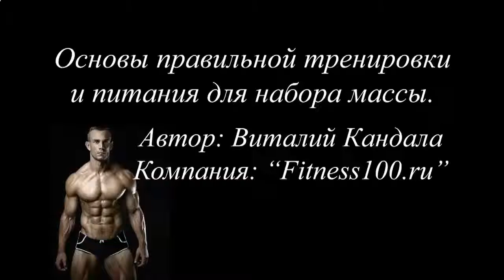РОСТ И РАБОТА МЫШЦ